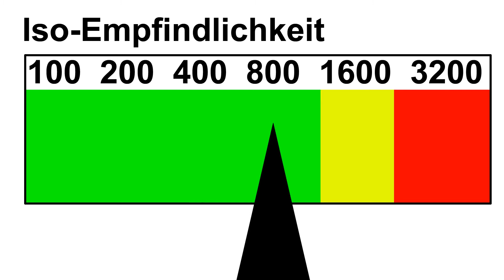Panasonic Lumix DMC-TZ22 Test